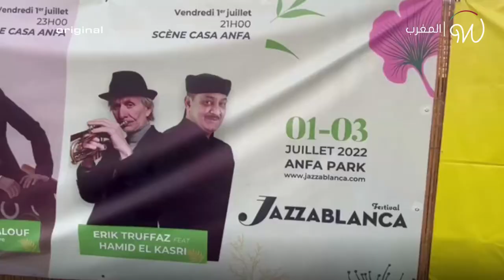FollowMe : Wada7 à Jazzablanca !😍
Casablanca vibre au rythme du jazz ! Suivez notre correspondante Nevine et revivez les moments forts du festival Jazzablanca !😍

Wada7 Original